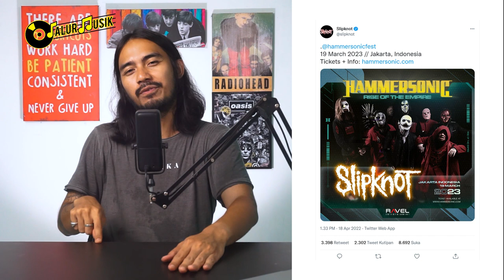FANS SLIPKNOT INDONESIA WAJIB TAU!! INFO DAN JADWAL KONSER SLIPKNOT DI INDONESIA - HAMMERSONIC 2023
INFO DAN JADWAL KONSER SLIPKNOT DI INDONESIA TERBARU -  HAMMERSONIC 2023
Kabar terbaru buat lo para maggot, bahwa Slipknot udah ngabarin lewat twitter resminya kalo mereka bakal manggung di Indonesia lewat festival Musik Hammersonic di tahun 2023 mendatang.

Sambil nunggu kedatangan Slipknot, gak ada salahnya kalo kita ngobrolin hal-hal yang berkaitan sama band gahar yang satu ini.

00:00 Introduction
00:45 Slipknot Konser di Indonesia Hammersonic 2023
02:01 Kapan Slipknot Terbentuk ?
02:46 Performa Slipknot Sebagai Band Metal
03:43 Ciri Khas Slipknot
05:05 Alasan Slipknot Selalu Pakai Topeng
07:18 Hal yang Pernah Terjadi Selama Slipknot Manggung